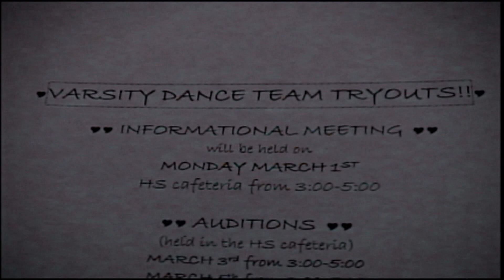Dance Team Promo Rachael Walczak 2004